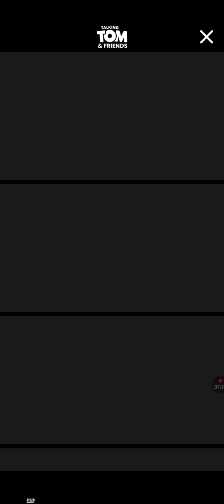mytalkingangela2 angela2 myangela246 cosplay mushukcha new chinese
my Talking Angela 2 Angela 2 my Angela 2